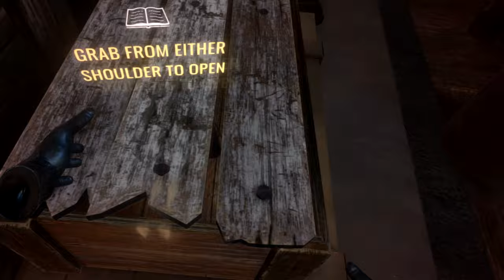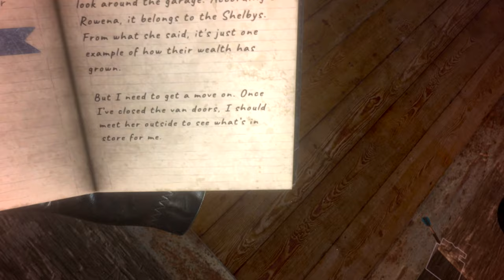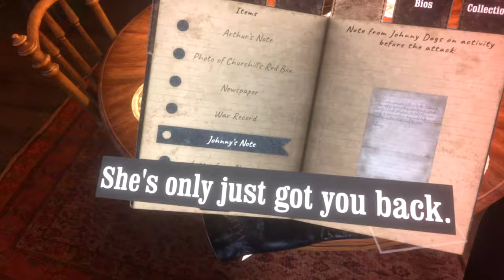I Have No Regrets Trying Peaky Blinders in VR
SOCIALS